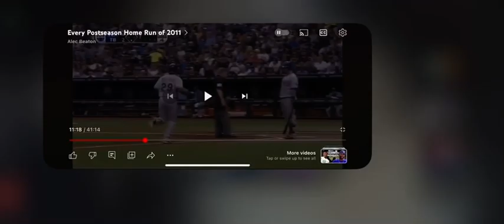Adrian Beltre Solo Home Run (3)